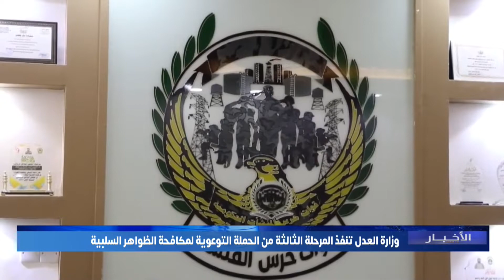وزارة العدل تنفذ المرحلة الثالثة من الحملة التوعوية لمكافحة الظواهر السلبية